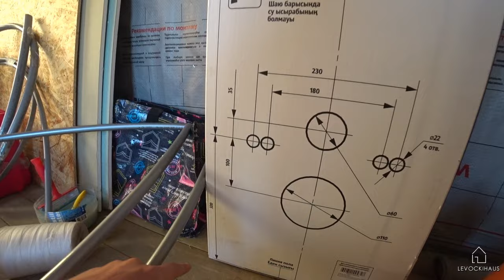Санузел Своими Руками. Трап. Канализация в Мини Доме.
Привет, друзья, я продолжаю строительство мини дома. В этом видео приступил к работам в санузле, в предыдущих видео сделал стяжку и монтаж гипсокартонных листов. Сегодня приступлю к прокладке канализации и устройство трапа, и выполню сопутствующие работы. Дом будет выполнен в классическом американском стиле каркасного домостроения. Уже были смонтированы стены, антресоль, стропильная система, а также выполнили связи для каркаса, чтобы мой дом имел жесткость и воспринимал ветровые нагрузки. Всё это закрыл мембраной, выполнил монтаж фальцевой кровли, утеплил стены, произвел монтаж окон и двери из ПВХ, а также закрыл все пароизоляцией и выполнил обшивку дома осб панелями, это временно, т.к пока не успел обжечь древесину на фасад. Смотрите видео и не забывайте подписываться на канал.